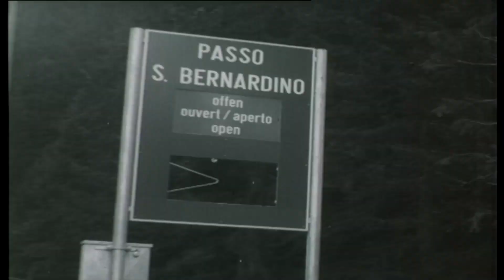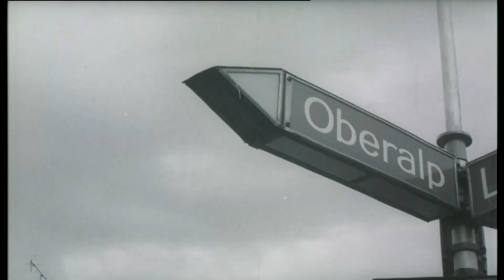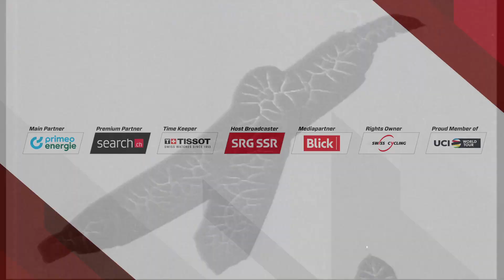Weisch no? - Tour de Suisse 1968 Etappen 4-9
Non coloured TV, riders without helmets and the race director sits in a convertible⏮️💯Cycling history at it's best!